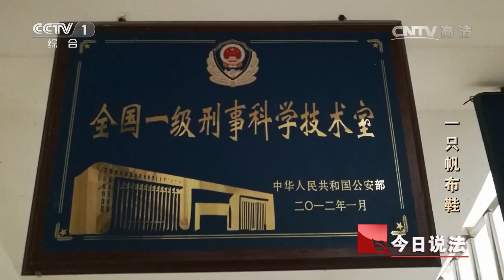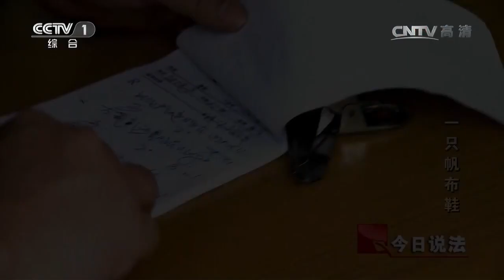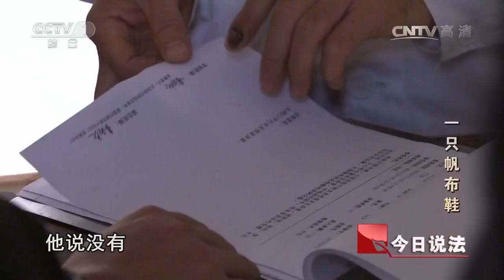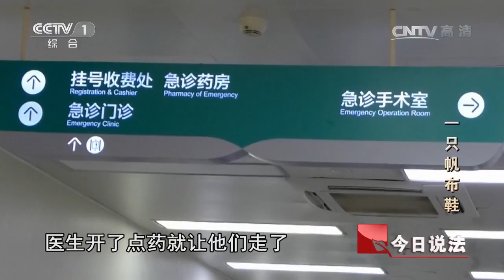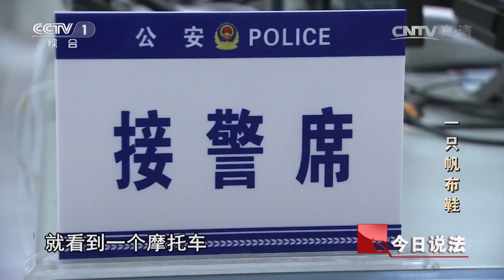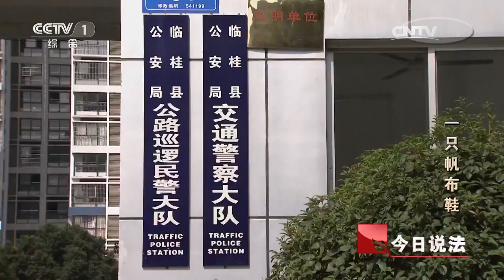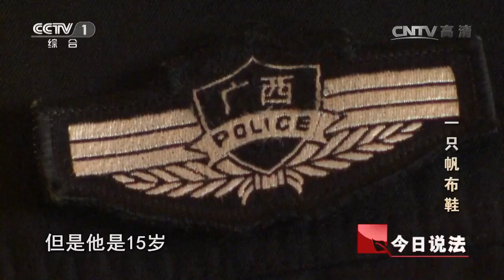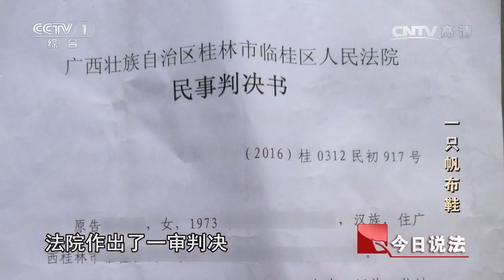《今日说法》 一只帆布鞋：线索错综复杂 谁才是真正的肇事者 20170116 | CCTV今日说法官方频道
本期节目主要内容：午夜的公路，男子倒地身亡，现场留下一堆碎片和一只鞋子，线索错综复杂。2016年2月13日，晚上22点，广西桂林市临桂公安局接到报警，两江镇的公路上发生车祸。警方赶到现场后只发现一辆摩托车和已经死亡的中年男子，现场没有目击者和监控设施。随后，警方对现场遗留下的一只帆布鞋展开调查，判断出这是肇事者留在现场的，于是马上启动查缉逃逸案件的预案，最终案件得以水落石出。